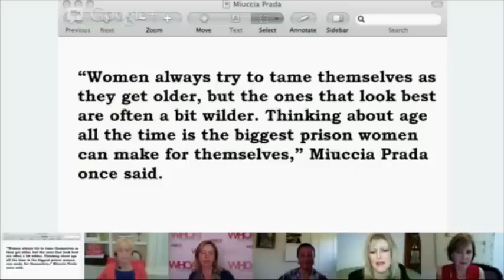Fashion Sense: Am I Too Old to Wear That?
Our international fashion panel discusses whether there is such a thing as dressing your age.

WHOA! Network: Women Honoring Our Age.